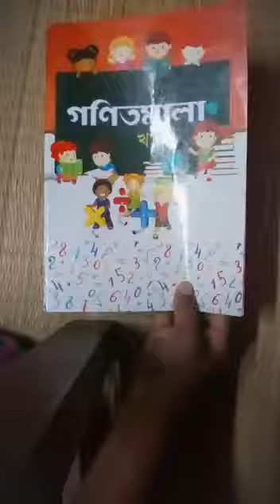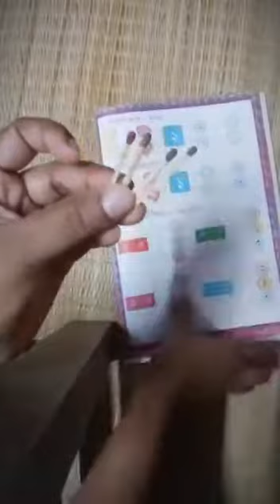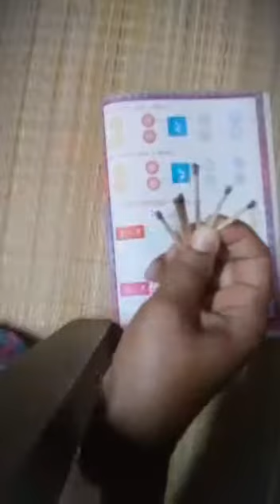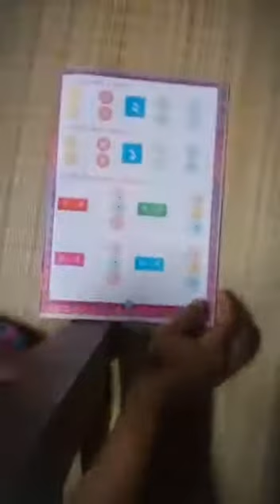Class UKG Math(Page - 35)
Class UKG, Math (page- 35)by Momtarina Khatun from The Rajibpur Nursery And KG School .